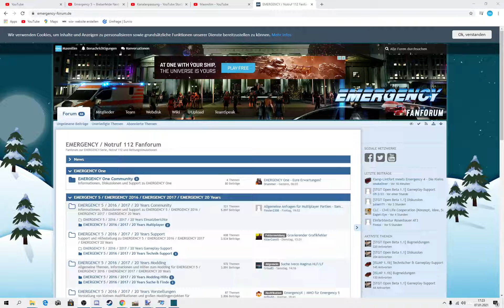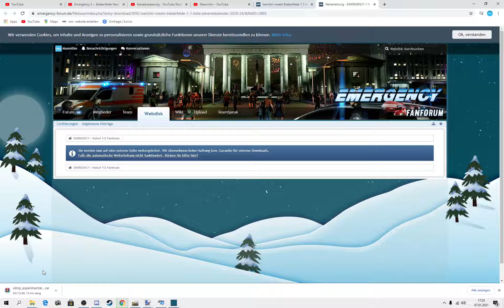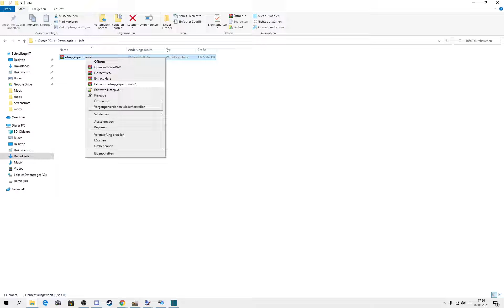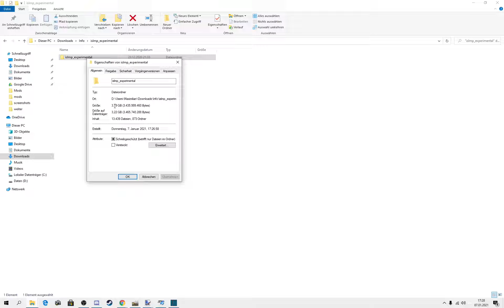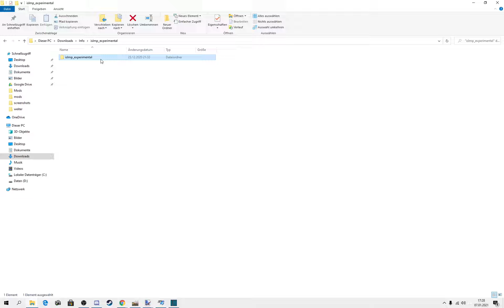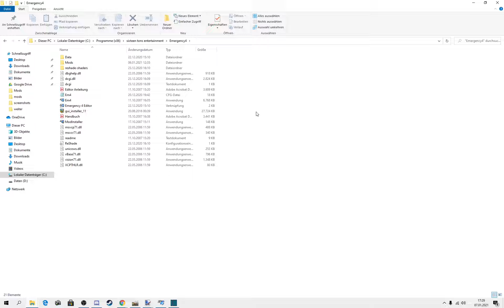Schnell erklärt: Installation der Iserlohn Modifikation | Em4 Modding Tutorial 17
Modvorstellung der neuen Modifikation Iserlohn. Dies ist noch eine Beta Version

 🎤Mitreden🎤
Bei Fragen rund um Emergency 4 und 5 unten einfach auf 𝐃𝐢𝐬𝐜𝐨𝐫𝐝 🔻 vorbeischauen, ich helfe gerne bei Problemen..

👪YouTube Partner:
MonkeyGemini:

▬ 𝐔𝐧𝐭𝐞𝐫𝐬𝐭ü𝐭𝐳𝐞 𝐦𝐢𝐜𝐡 ▬▬▬▬▬▬▬▬▬▬▬▬▬